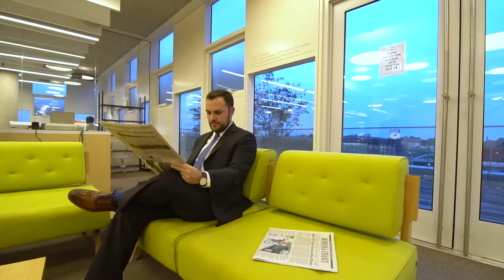University of Baltimore School of Law - legal community